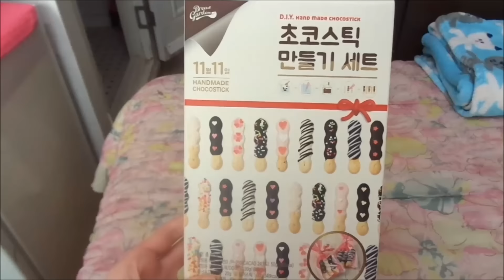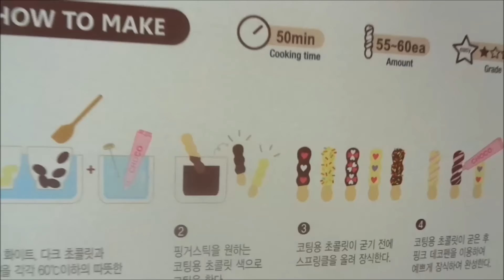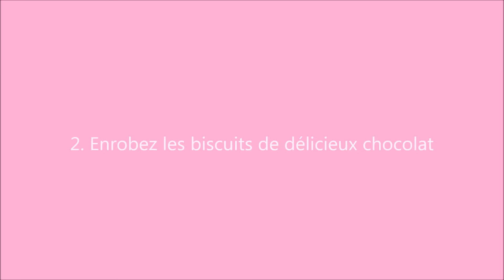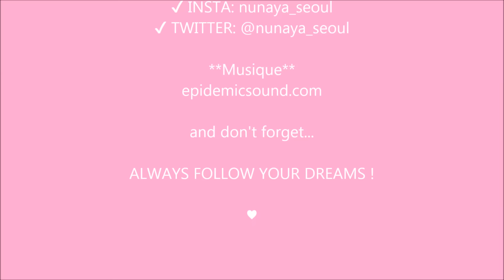DES PEPEROS POUR MON AMOUREUX [DIY]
Cette année, j'ai décidé de mettre la main à la pâte pour le Pepero Day avec un kit DIY de chez ARTBOX ♥

Tu veux + de bisous? Alors  n'oublie pas d'AIMER cette vidéo! ♥‿♥

Coucou petit loulou égaré ✌
Je suis NUNAYA, bienvenue sur ma chaîne!
Asie, Voyages, Beauté, Lifestyle, le tout assaisonné de quelques gourmandises et d'un peu de "kawaiiness", avec un seul mot d'ordre:
"ALWAYS FOLLOW YOUR DREAMS!"

(plus tu me suis, plus tu reçois de bisous ♥ offre illimitée!)